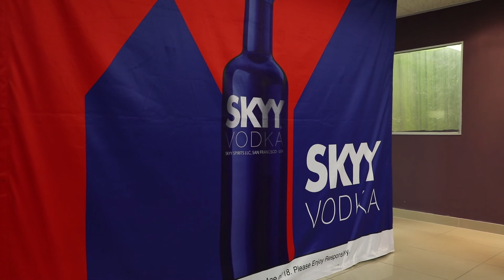Empress Couture Fashion Show